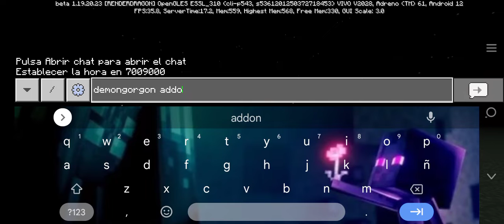stranger things demongorgon